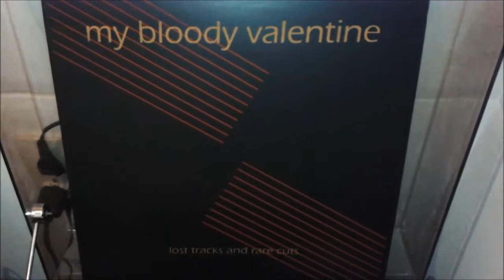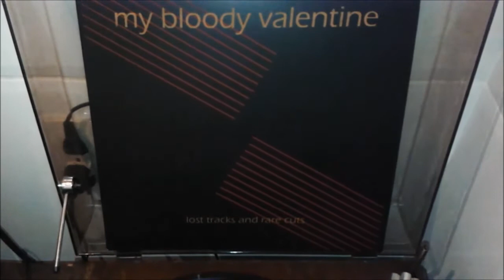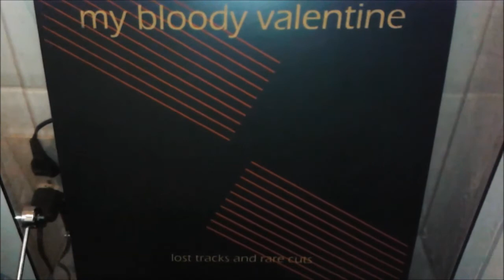My Bloody Valentine - The time of day